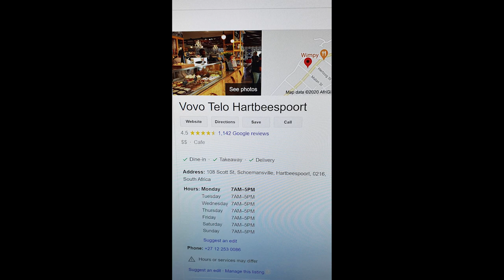BMW R9T at Vovo Telo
This is definitely one of my favorite destinations at Hartebeespoort Dam, I will be visiting a different Biker get together place every weekend in the Harties area and post my findings for you guy's. There is so many restaurants etc in and around Hartebeespoort Dam that can be visited on our breakfast runs. Stay posted, this is going to get interesting.